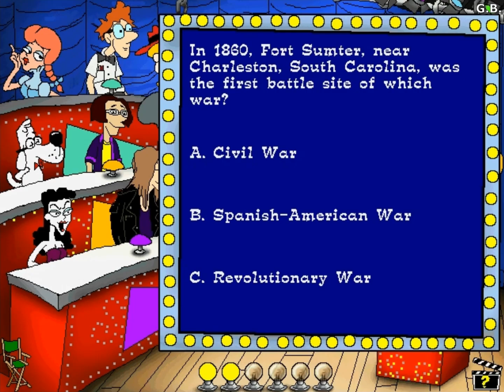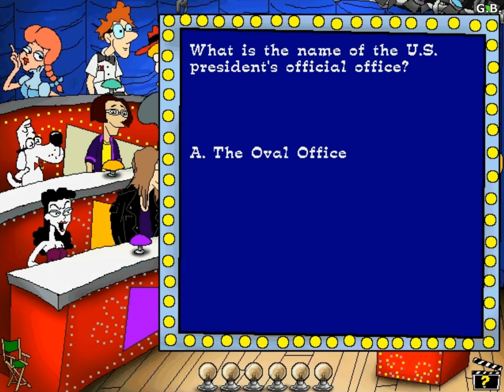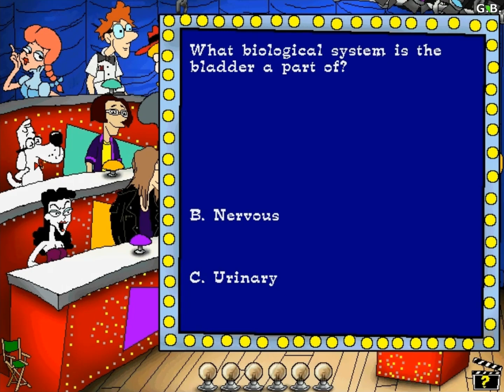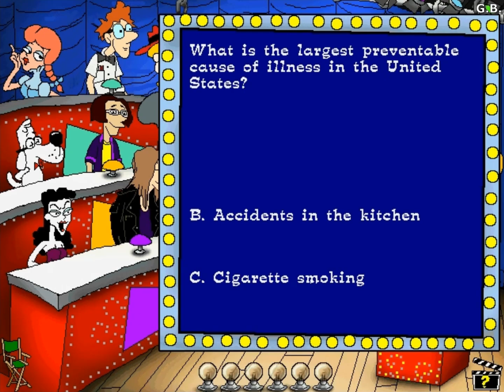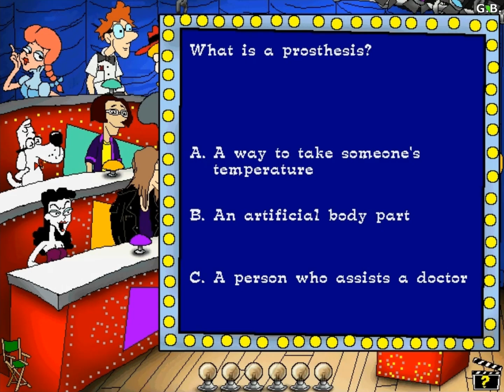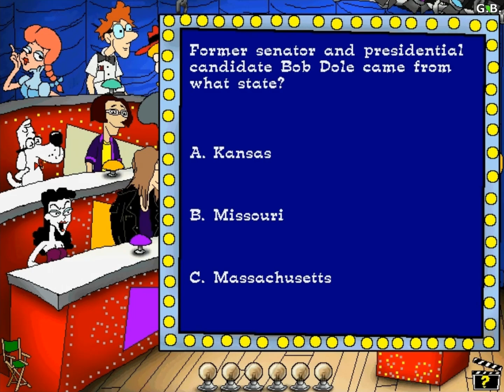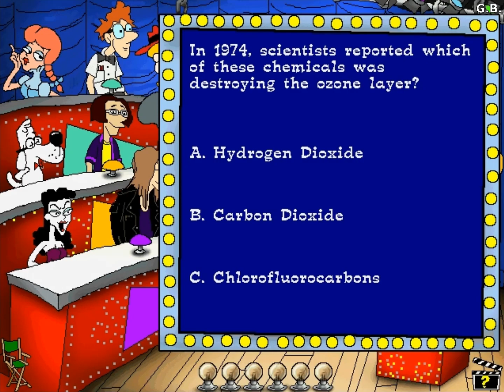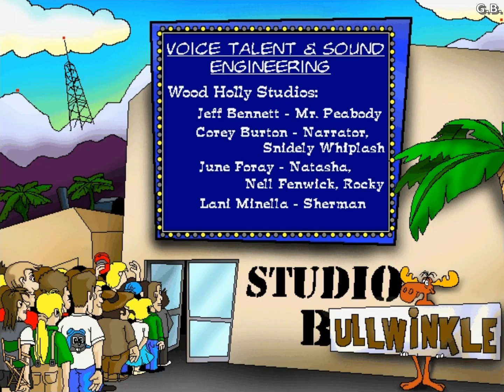Rocky & Bullwinkle's Know It All Quiz (1998) [PC, Windows] longplay